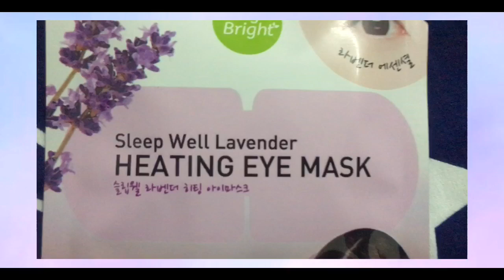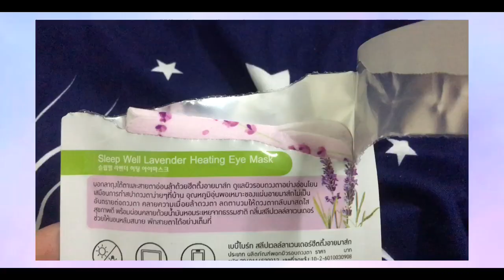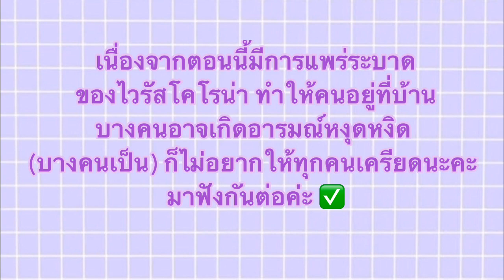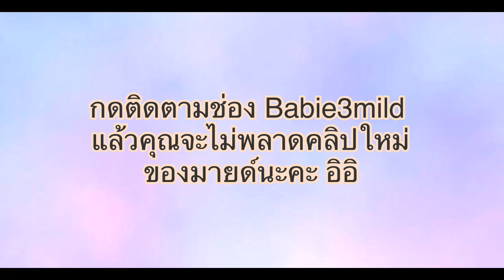ใช้จริงอะไรจริง? Eye mask ผ่อนคลายดวงตา หลับสบาย จริงป่ะ | Babie3mild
สวัสดีค่ะทุกๆคนวันนี้มายด์มา
รีวิวเจ้าSleep Well Lavender Healting Eye Mask ของ Babybright
ดีจริงไหม? ใช้แล้วเป็นยังไง
แถมราคาหลักสิบ บางทีมีโปรซื้อ1แถม1 อีกต่างหาก
ช่องทางการซื้อมากมาย
เรียกได้ว่าสะดวกสบายขนาดนี้ คุ้มไหม?

แบบนี้ไม่รีวิวไม่ได้แล้วค่ะ
ไปดูกันโล้ดดดดด😍

ถ้าชอบคลิปนี้กด 👍

แล้วสาวกทั้งหลายจะไม่พลาดคลิปใหม่ๆแน่นอนค่ะ
แล้วเจอกันใหม่คลิปหน้านะคะ รักทุกคนน้าาา❤️💕